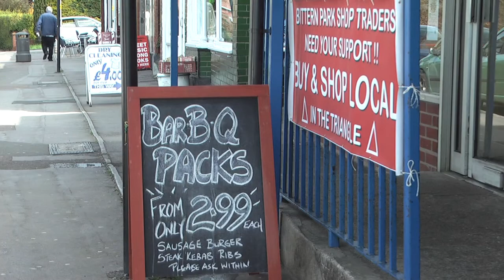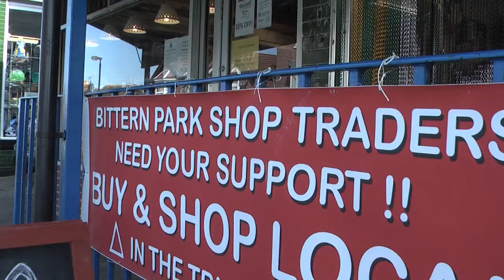Ann MacGillivray, Independent, Bitterne Park Ward, 2012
Local businesswoman Ann MacGillivray is standing for election in the Bitterne Park ward for a seat on Southampton City Council. She has lived in the area all her life and is passionate about the community, business and the environment.
In this video Ann outlines her vision for Bitterne Park and talks to some of the people with whom she has worked and supported as a highly active and vocal member of the local community.